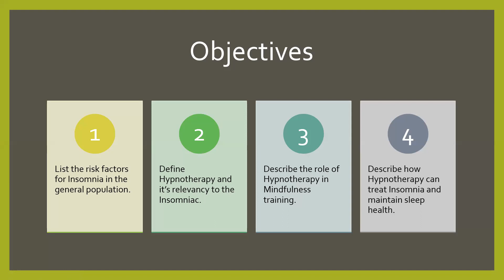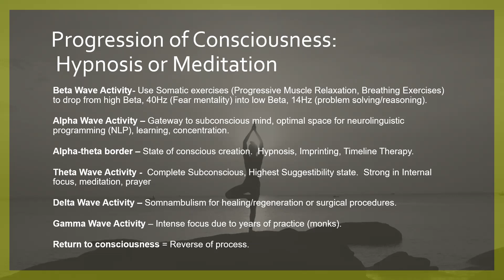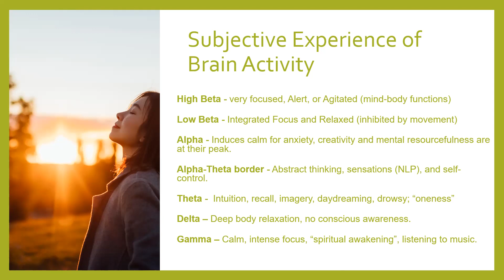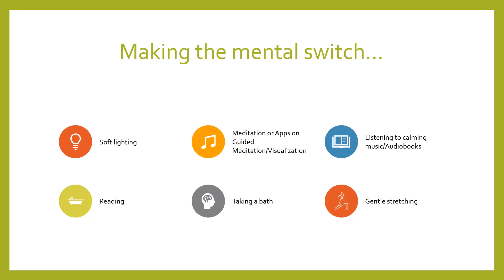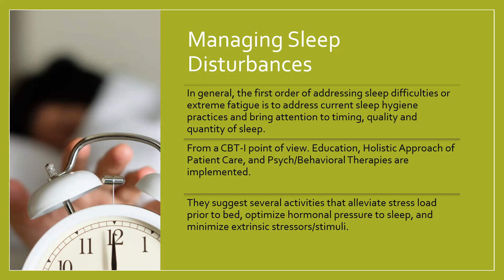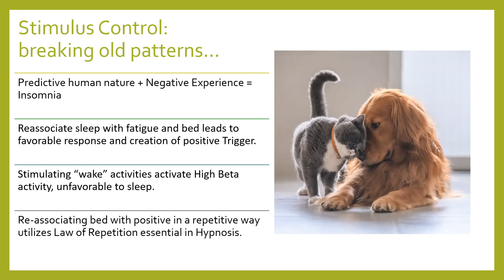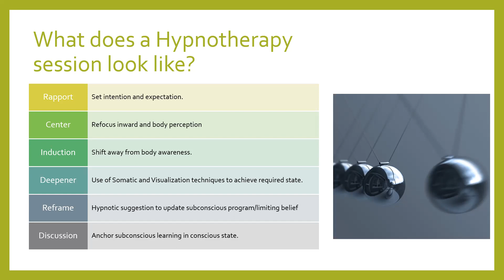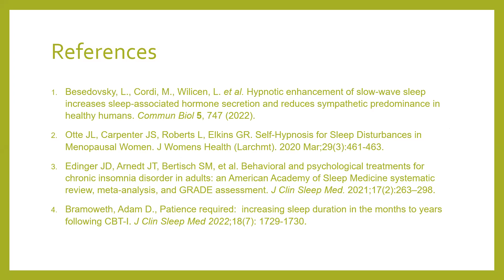Kozubal_Is there a role for hypnotherapy in treating insomnia